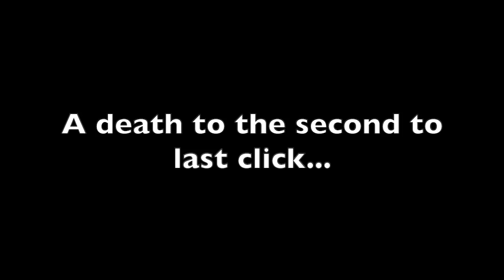CARPE LUCEM 100% (SECOND MEDIUM DEMON)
guess when i beat this
yep
on the bus ride home
same as still life, deadlocked, toe ii, and clubstep
ANYWAY LETS GOOOOOO
according to the demon ladder this is 5.17 and still life is 6.22 but whatever